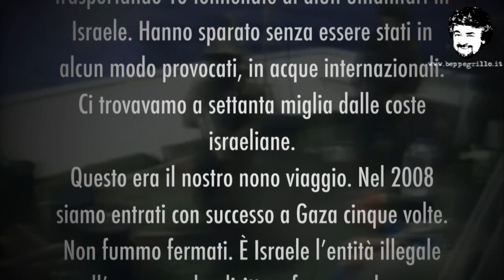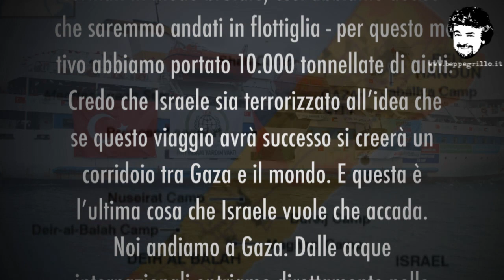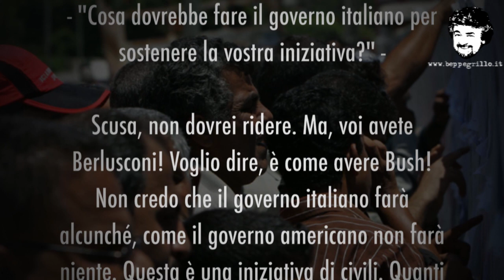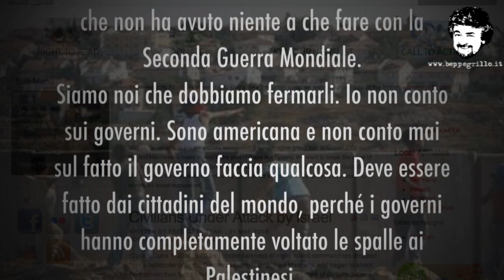L'attacco di Israele a Free Gaza Movement - Intervista a Greta Berlin